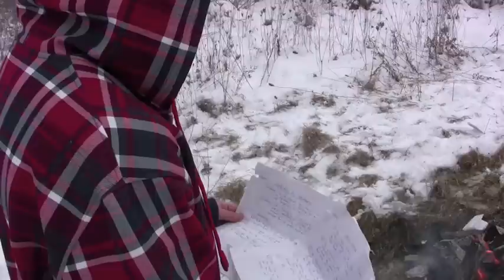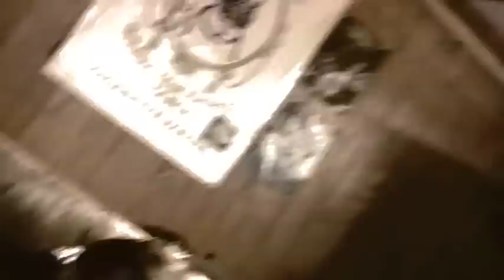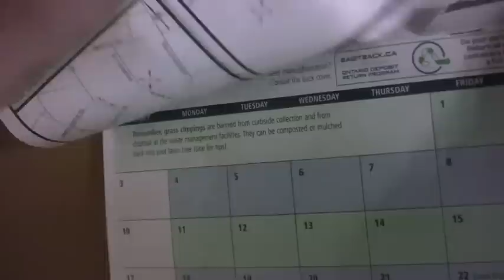Lipinski - Changes OFFICIAL MUSIC VIDEO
Like me on Facebook @ Lipinski Music
"Changes" Directed by Lipinski , Produced by Maloney. Mixed and Mastered by Donsai
Lyrics
Ive been goin through alot of changes, the girl i loved for ages
dosent think that me and her can make it and rather be strangers
its so amazing how one moment your so perfect
the next moment your broken up and theres no purpose
a lone soldier the shows over with closed curtains
no more hope cuz you both now that it wont work and
every photo and note that your both holdin
is no more than some extra smoke stirrin when you both burn em
i really thought that this was it i was so certain
without a clue what to do with myself i grow nervous
i try to pick up the pieces and be my own person
soul searchin to get me back to the old version
before the days i was betrayed and had to face rejection
before a long road, before my definition
its kinda hard cuz every time your name is mentioned
in thirty seconds i think im breakin records its the great depression
i know it wasnt your intention now to break connection
and thats the only reason im giving your name discretion
all im asking in return is that you take a second
listen to the words im presentin' and try to pay attention
the pain invested in this relationship is amazing
isnt it crazy? all that and we still didnt make it
maybe if i would have dated someone's who able
to face all the hate and crush it and take it just for the sake of lovin
maybe if you woulda stayed instead of escape and runnin
but its too late for you and later on you'll wish you would of
look at the things that i overcame, this growing pain
inside of my chest is so insane, but whos to blame ?
cuz things change everyday, i said it myself
as i walk on a thin line between heaven and hell
never could tell that the happiness and perfectness
could turn to this i  thought we could make it through all the turbulence
but for doin what you did i see the unworthiness
so imma give it up to someone who's deservin it
no more kisses and hugs, no more dips in the tub
no more back rubs followed with passionate love
no more stupid fights, junk food on movie nights
no more trips to the mandarin for my future wife
but thats life, we just keep on livin
its just a gift that just keeps on givin because

because my entire life ive been stepped on, chewed up and lie to
i wanna make it work god knows i try to
this is a bitter sweet symphony a walk through our history
this is not a loss its a victory
you look at life and the things that you've gone through
you wanna break but you cant let it stop you
cuz i cant and i wont, i will not so you dont stop
moving til the beat stops! move it!

for three years ive been dealin with emotional stress
remotely depressed, but always keep it closed in my chest
im not the type to get angry and start to throw little fits
only got twenty years of life but i know what it is
it isnt somethin very simple but its more complex
i live one day at a time and never know whats next
in my case, one day you think that everythings fine
until you find out your living a lie, and all of the time
that i put in this, the earnestness and the sacrifice
the dedication dedicated to a happy life
but thats alright cuz ive been here not once, but twice
im used to it! thats just life
it goes onn, and as i try to rekindle
i want my thoughts all to stop but its not that simple
you gotta cross this meeting and try to stop that feeling
i fought these demons so many times my hearts bleeding
i start reading all the letters and love notes
all the things you use to say me that you once wrote
you said we would make it but we never did come close
but how could you betray me im the one that you love most
im done tho, theres no love that is left in the heart that i have
theres no more its all gone, its dark and its black
its just a hollow shaft filled up with all the facts
comin from the past that i still havent gotten passed
but one day i know im gonna see the sun shine
and everything that i lost will then become fine
within time im gonna get a love back
able to run laps around the one that i once had
until then i still got my whole life
why worry about a wife when i still got tonight, rightt
cuz thats life you just keep on livin
its just the gift that just keeps on givin because